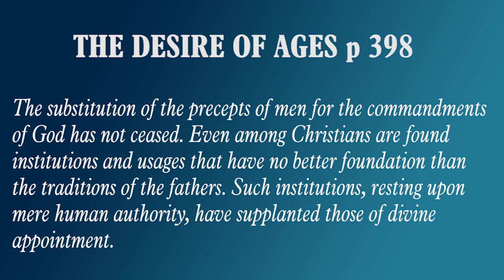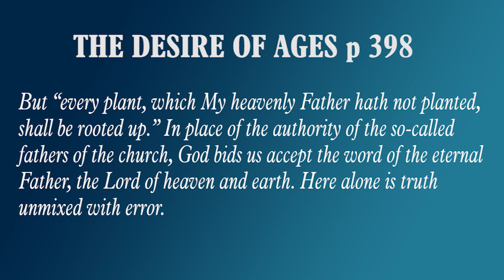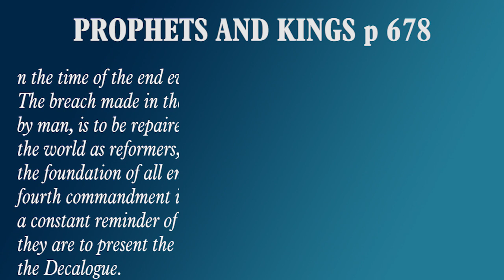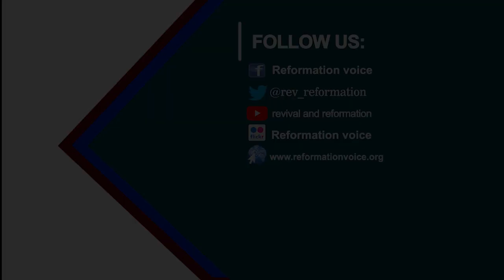"The Prediction of reformation work to be carried forward" BY Robert Kayogera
This presentation shows how the work of Reformation was predicted foretime. It is a remedy of this last generation.